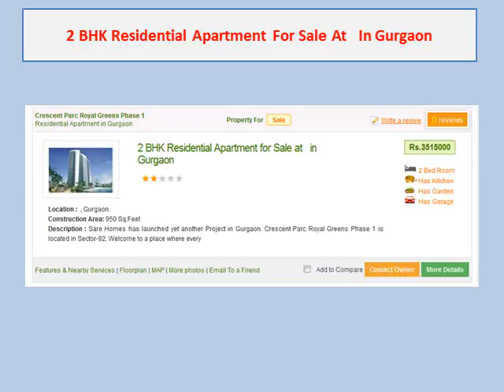apartment for sale in gurgaon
Buy apartment for sale in gurgaon, delhi within your budget Get details of all delhi properties for buy, sale, and rent with Verified Real Estate listings posted from owners, dealers, builders and real estate agents.